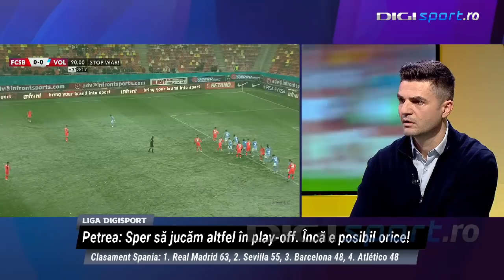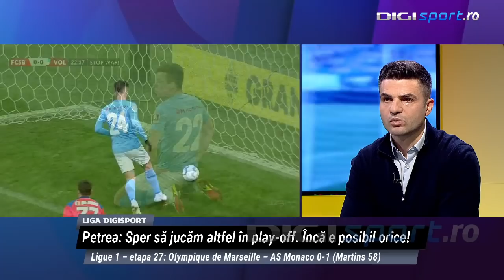Bătălie pentru Octavian Popescu! Jucătorul lui FCSB, în vizorul lui Iordănescu și al lui Bratu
Din spusele lui Florin Bratu, selecţionerul României U21, fotbalistul de la FCSB se află atât pe lista sa, cât şi pe cea a noului antrenor al seniorilor, Edi Iordănescu. Şi că dorinţa acestuia din urmă este cea care contează.